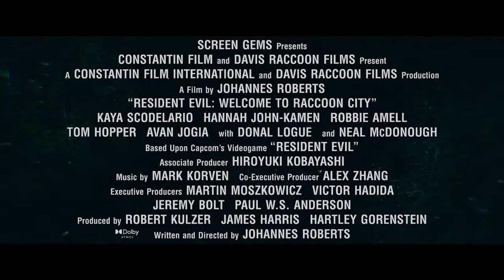RESIDENT EVIL: WELCOME TO RACCOON CITY (2021) Vignette - Game Developer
Resident Evil: Welcome to Raccoon City is a 2021 action horror film[6] written and directed by Johannes Roberts. Adapted from the stories of the first and second games by Capcom, it serves as a reboot of the Resident Evil film series and the seventh live-action film overall, which was loosely based on the video game series of the same name. The film stars Kaya Scodelario, Hannah John-Kamen, Robbie Amell, Tom Hopper, Avan Jogia, Donal Logue, and Neal McDonough. Set in 1998, it follows a group of survivors trying to survive during a zombie outbreak in the small town of Raccoon City.

Development took place in early 2017, after Resident Evil: The Final Chapter was released, with producer James Wan expressing interest in the project. Later, Constantin Film chairman Martin Moszkowicz said that a reboot of the film series was in development. In the same month, Wan was called to produce the reboot with a script by Greg Russo; subsequently, Roberts was hired as both writer and director and both Wan and Russo left the project. Filming began on October 17, 2020, in Greater Sudbury, Ontario, Canada. The film underwent reshoots in May 2021.

Resident Evil: Welcome to Raccoon City had its world premiere at the Grand Rex in Paris on November 19, 2021 and was theatrically released on November 24, 2021, in the United States by Sony Pictures Releasing. The film received mixed reviews from film critics, who felt it would appeal to fans of the original games.